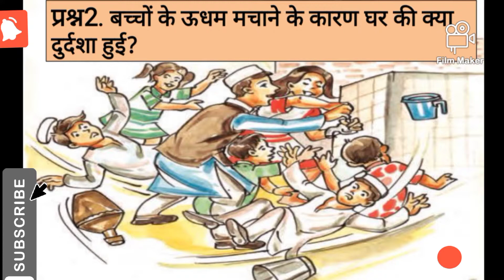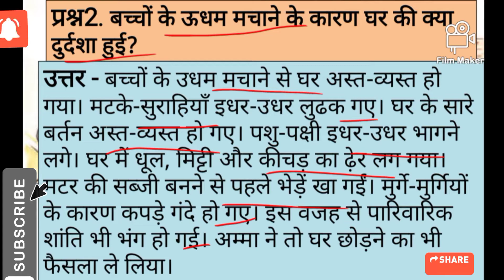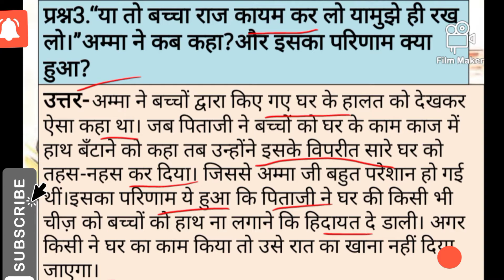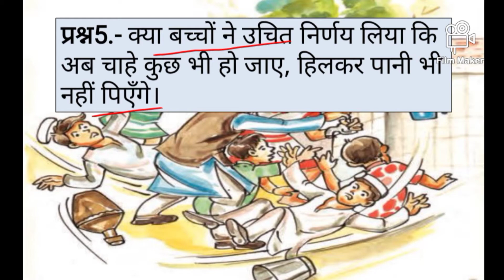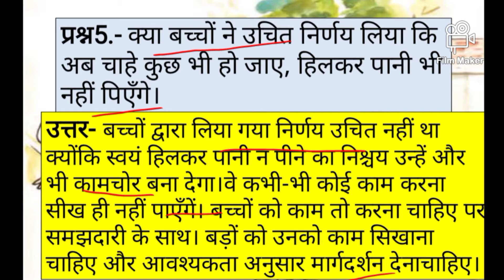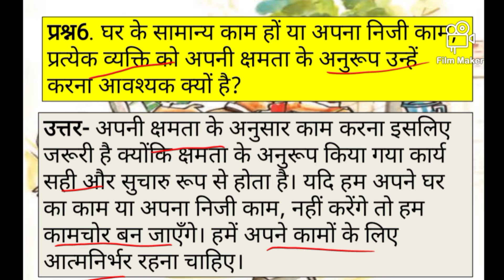Vasant part3||class8th|| कहानी||कामचोर||प्रश्नों केउत्तरऔरभाषाकी बात||very important for your exam